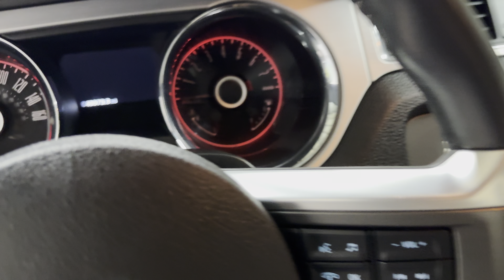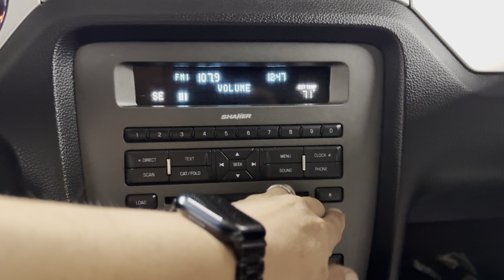Low Mileage 2014 Ford Mustang Premium convertible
This is a 2014 Ford Mustang Premium convertible with 49,000 low miles on it. This low mileage Mustang was not smoked in and is certified by Carfax to have a clean history report.

It is equipped with leather interior, heated seater, Shaker sound system, LED sequential taillights, power convertible top, power windows, power door locks, ABS, side airbags, traction control, bluetooth, remote keyless entry, dual power seats, power lumbar, Sync, xm radio, 6 speed automatic, rocker panel stripes and alloy wheels.

At Salit Auto Sales, we believe in transparency. We have NO hidden fees. The fees associated with purchasing a vehicle are the cost of the vehicle, NJ state sales tax, NJ motor vehicle fees, and a $299 documentary fee. Please note that the NJ motor vehicle fees apply only to vehicles being registered in NJ.

for the Carfax Report!

🔍 Explore our selection of high-quality cars and drive away with confidence!

Visit us at - 1855 Woodbridge Ave, Edison, NJ